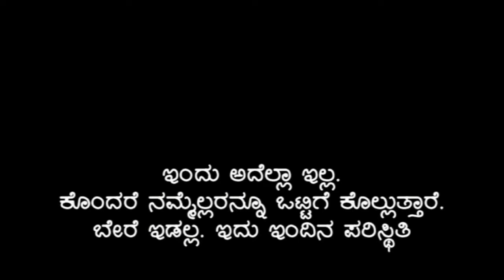ನಾಗರಿಕ ಹಕ್ಕುಗಳ ನಿರಾಕರಣೆ ಅಂದು ಮತ್ತು ಇಂದು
28/06/2015 ರಂದು ಸಂಜೆ ಮೈಸೂರಿನ ಐಡಿಯಲ್ ಜಾವಾ ರೋಟರಿ ಸಭಾಂಗಣದಲ್ಲಿ ಸಮುದಾಯ, ಮೈಸೂರು ಏರ್ಪಡಿಸಿದ್ದ ಕಾರ್ಯಕ್ರಮದಲ್ಲಿ ಸಿಪಿಐ(ಎಮ್) ನ ಕಾಮ್ರೇಡ್ ವಿಜೆಕೆ ನಾಯರ್ ಮಾಡಿದ ಭಾಷಣದ ವೀಡಿಯೋ ರೂಪ